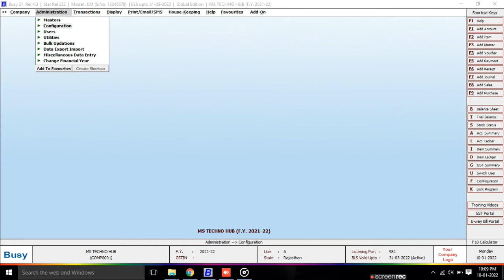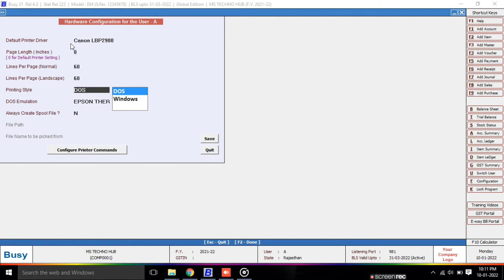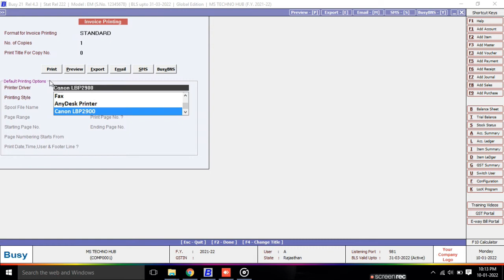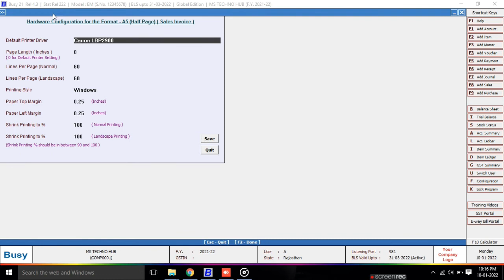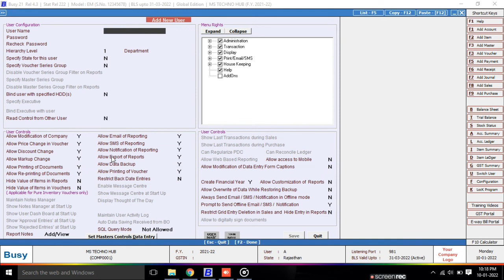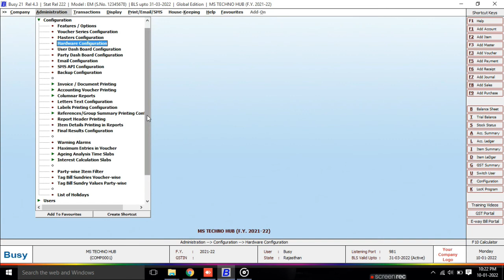PRINTER CONFIGURATION IN BUSY ACCOUNTING SOFTWARE.BUSY USER WISE PRINTER SET DIFRENT-DIFRENT USER.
how set default printer in busy software
hardware configuration in busy accounting software
user wise set printer configuration in busy accounting software
bill format wise printer set in busy software
busy me default  printer kese  set kare
printer configure in busy accounting software
set printer in busy software
how to set bill printing printer in busy software

Hardware Configuration refers to the printer settings that are required for printing documents. Given here is a screenshot of the Hardware Configuration window with the default settings.
Various data fields under Hardware Configuration window are:
·Default Printer Driver
·Page Length (Inches)
·Lines Per Page (Normal)
·Lines Per Page (Landscape)
·Printing Style
Default Printer Driver
Select the printer driver that you want to use for print commands. By default, the printer driver specified in the Control Panel , Printer settings of your computer is displayed in this data field. In the screenshot, canon lbp2900 is the default printer driver since this is the driver specified in the Printer settings of the computer.

Page Length (Inches)
Specify the length of the paper on which you want to print the documents.
Specify the number of lines that will be printed on a single page.  The default value is 60.
Specify the number of lines that will be printed on a single page, if you select the orientation as Landscape.  The default value is 60.
Printing Style
You can select the Printing Style from either of the following two options:
·DOS
·Windows

Windows:-
If you select the Printing Style as Windows then printing will be done in Graphics mode. In case of Windows Printing Style, the default printer driver will generally be the same as the printer you are using. For example, if you are using canon lbp2900 printer, the default driver will be canon lbp2900.

If you select the Printing Style as Windows then four data fields become active. Given here is a screenshot of the Hardware Configuration window with the Printing Style as Windows.
The four data fields that appear are:
·Paper Top Margin - Specify the margin, in inches, for the top of the page. By default, the top margin is zero.
·Paper Left Margin -  Specify the margin, in inches, for the left side of the page. By default, the left margin is zero.
·Shrink Printing to % (Normal) - Specify the percentage to which the document is to be reduced for printing in Normal mode. This feature allows you to scale the document for printing and thus helping you to avoid adjusting margins.
·Shrink Printing to % (Landscape) - Specify the percentage to which the document is to be reduced for printing in Landscape mode. This feature allows you to scale the document for printing and thus helping you to avoid adjusting margins.

Hello Everyone !! Welcome to our channel " Monu solanki (Techno Hub) "  I Am monu solanki create this channel is to provide technological information on the different thing like , Computer, Telecom, Social Site, New Technology,Smartphone,Busy Software ,Acounting Videos,Learn Acounting Software Busy ,Busy App, Busy BNS App and many more Videos which give you knowledge and information from around the world; Mostly in Hindi language. I will try to give my best knowledge about the technology and to show you most entertainment Videos.